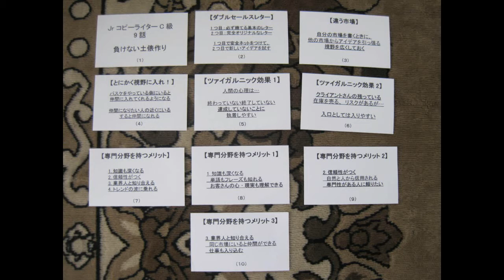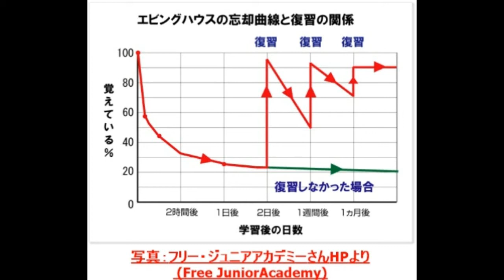【宿題】X Jr コピーライター養成スクール第９話